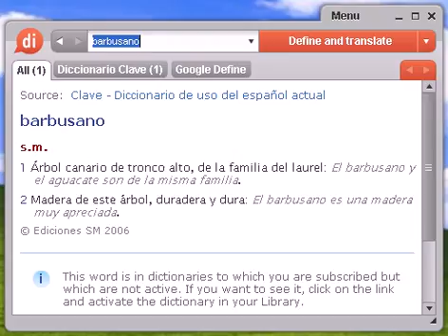Definición de barbusano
barbusano, diccionario, definición, significado, español, castellano, dixio